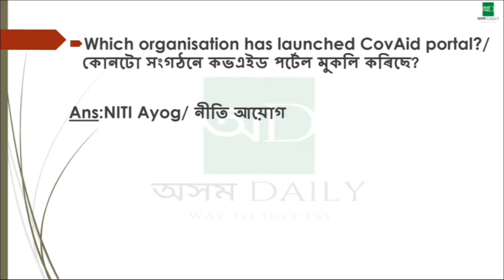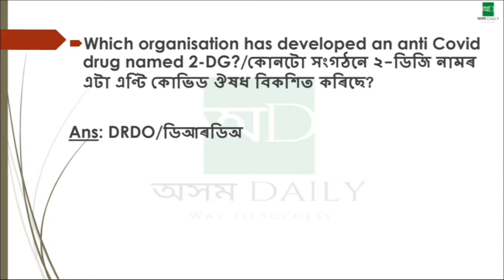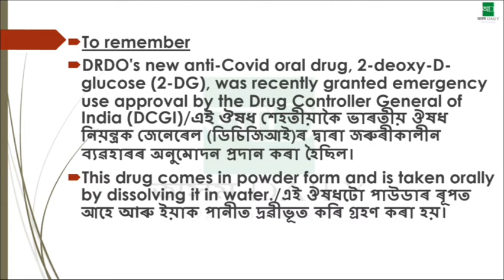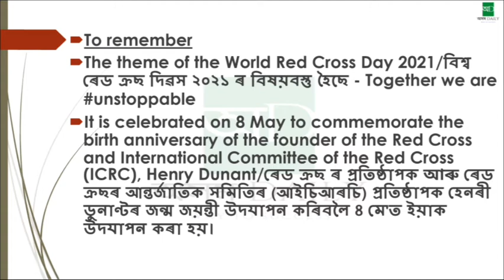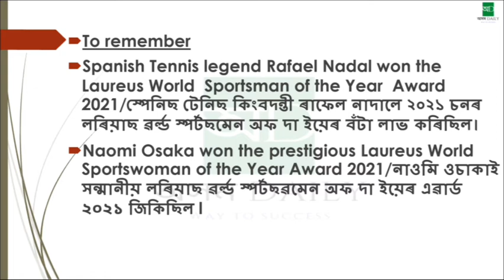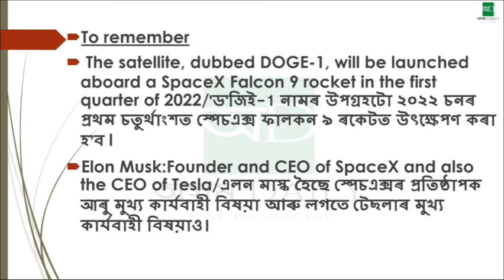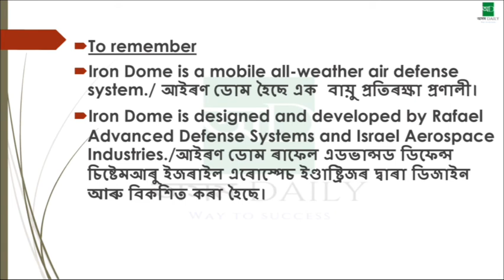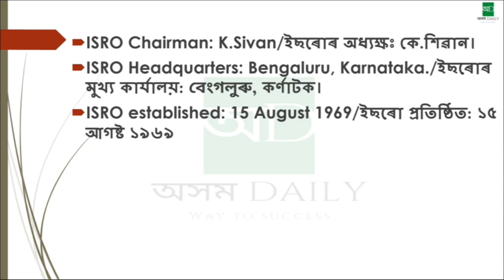May 2021 2nd week Current Affairs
Welcome to monthly current affairs of 2021 MAY 2nd week in english and assamese for APSC and all other Assam state govt. exam. In this monthly current affairs series all important national news is being covered. A must watch for all aspirants. Happy learning ;
 Assamdaily l Assam daily l Assam daily current affairs l May current affairs 2021